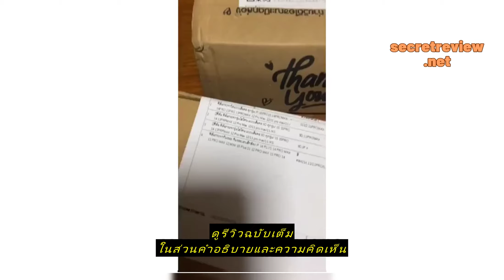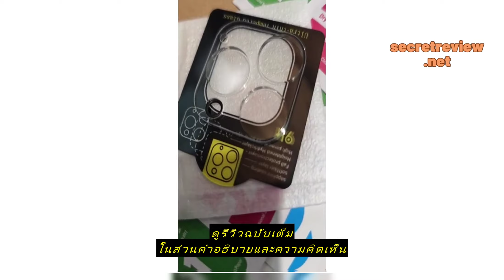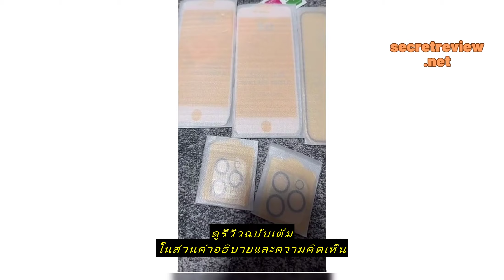Review 🔥ฟิล์ม ฟิล์มกระจกรุ่นไอโฟน แบบเต็มจอ 9D ทุกรุ่น! 15 15PRO 14 13PRPMAX 12 Pro Max 12/11 pro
ซื้อราคาที่ถูกที่สุดบน Shopee ที่นี่

🔥ฟิล์ม ฟิล์มกระจกรุ่นไอโฟน แบบเต็มจอ 9D ทุกรุ่น! 15 15PRO 14 13PRPMAX 12 Pro Max 12/11 pro max/11 /XS Max/XR/X/8/7/6